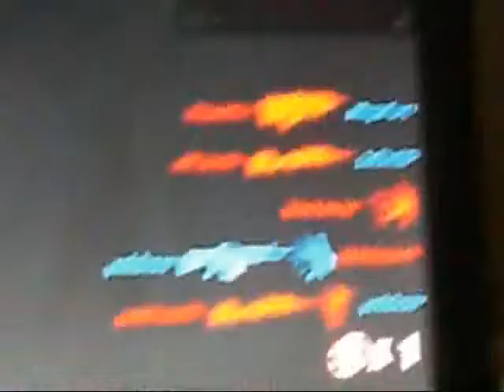MrBower95 is aPRO sniper on wolfteam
i am pro